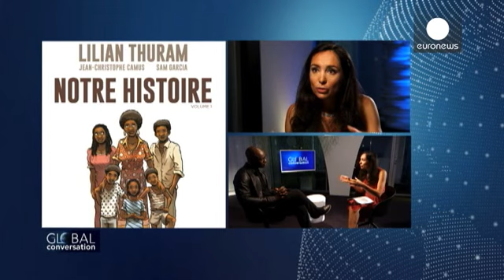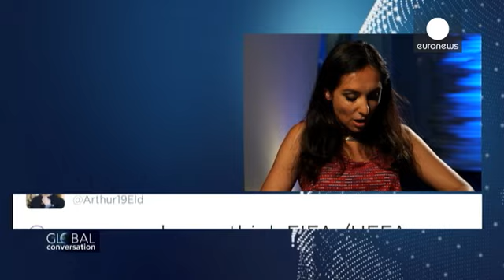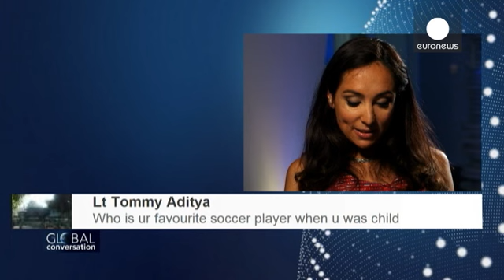Lilian Thuram : "No es normal que el fútbol no haya encontrado todavía una solución para el racismo"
Es uno de los mejores futbolistas de su generación. Tocó el cielo en 1998, cuando conquistó el mundial con una de las mejores selecciones francesas que se han visto hasta la fecha. Dos años más tarde, levantaría también la Eurocopa con el mismo equipo. Hoy, ya retirado de los terrenos de juego, dedica su tiempo a luchar contra el racismo. Lilian Thuram es nuestro invitado esta semana en Global Conversation. Esto es lo que nos ha contado.

  Breve biografía de Lilian Thuram

* Nacido en Poin...

"La Conversación Global" es una plataforma en la que euronews pregunta directamente a los líderes mundiales. Jefes de Estado y de Gobierno, políticos y personalidades de la sociedad civil dan sus puntos de vista sobre los problemas, soluciones y oportunidades de nuestros tiempo.